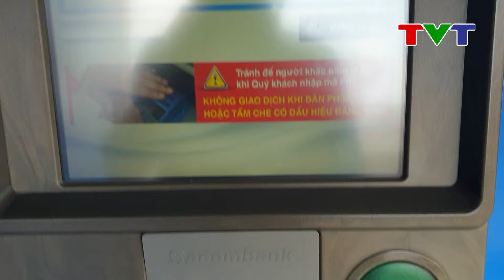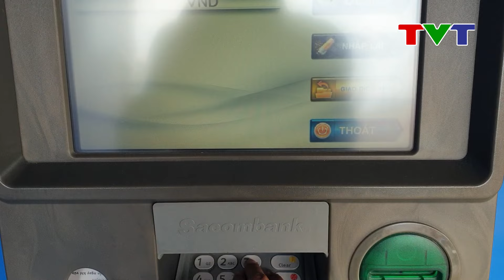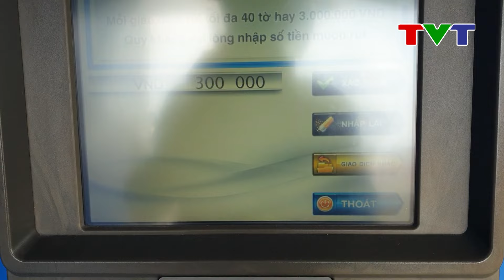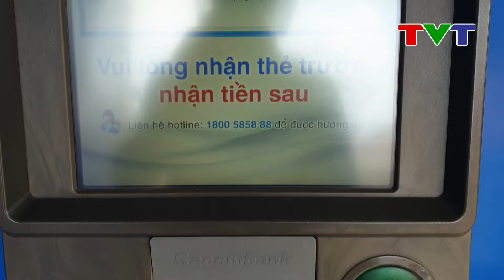Hướng dẫn rút tiền ATM ngân hàng Sacombank mới nhất 2024 | Thủ thuật tin học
Hướng dẫn rút tiền ATM Sacombank mới nhất, nếu bạn chưa biết cách rút tiền ATM Sacombank hoặc bạn chưa tự tin khi đi rút tiền ATM ngân hàng Sacombank thì đây là video hướng dẫn cách rút tiền ATM ngân hàng Sacombank mới nhất dành cho bạn!